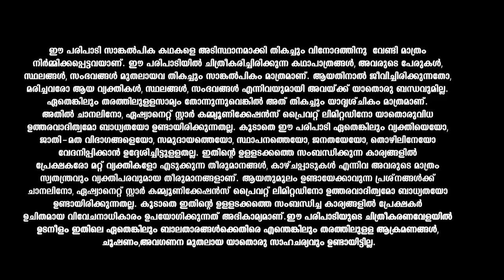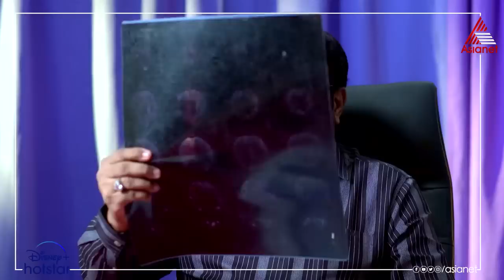Mounaragam രൂപയുടെ സഹായത്തോടെ കല്യാണി സംസാരിച്ചുതുടങ്ങുമോ ?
Kalyani, a mute girl, is abandoned by her father. As she longs for his affection, Kiran, a guardian angel, enters her life. What turn will their life take now?